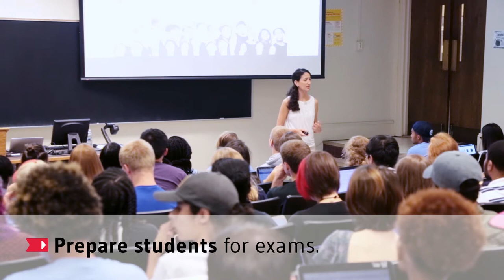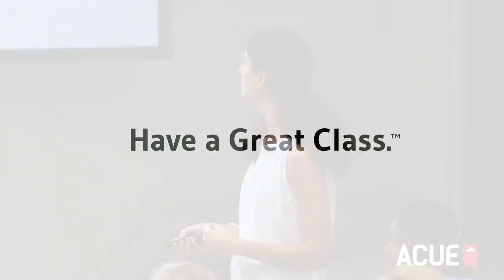Kelly Hogan: Typical Test Questions